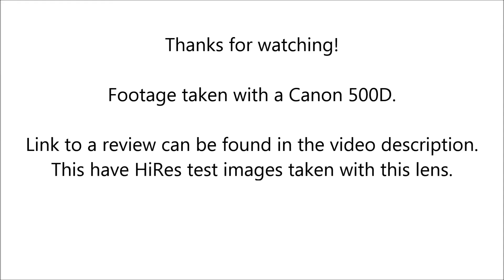SMC Pentax-M 135mm f/3.5 (Image quality filming)